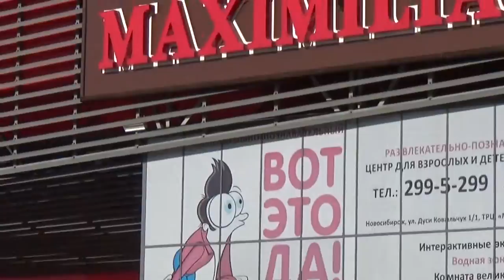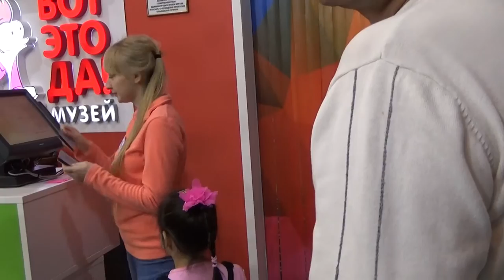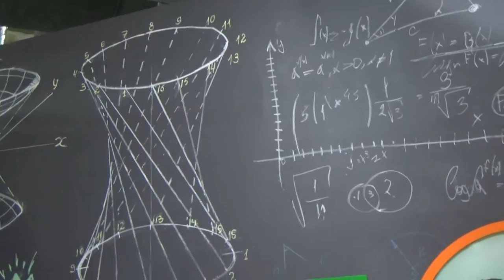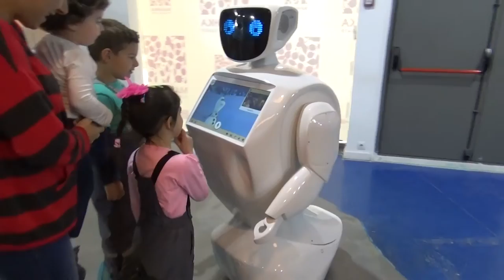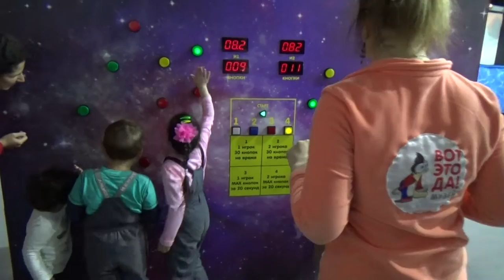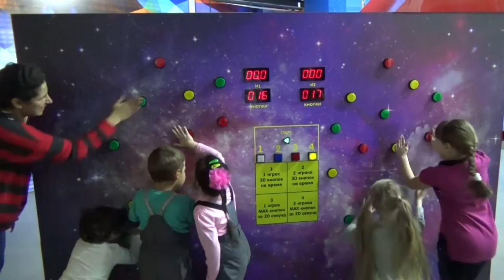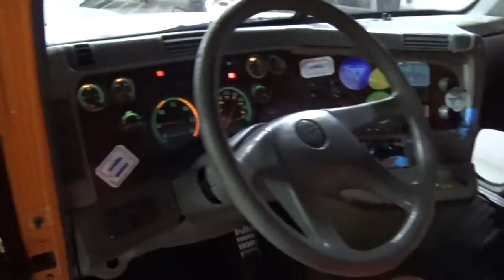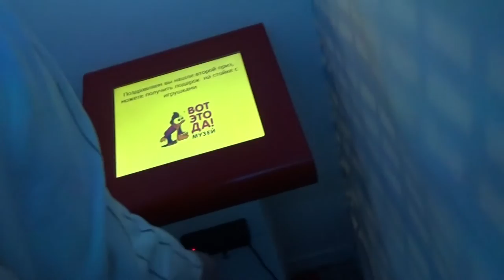ВЛОГ Вот это да !!! Говорящий робот Лабиринты Миньоны Страна чудес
ВЛОГ Посещение развлекательного центра для детей "Вот это да" посещение комнаты великана, задавали вопросы роботу, прохождение лабиринта, просмотр экспериментов, фотографировались с миньонами VLOG entertainment center for children "wow" the visit of the giant, asked questions of the robot, a maze, viewing experiments, took pictures with the minions 视频博客儿童娱乐中心"哇"的访问巨大的，问题的机器人，一个迷宫，观察实验，拍了照片的爪牙